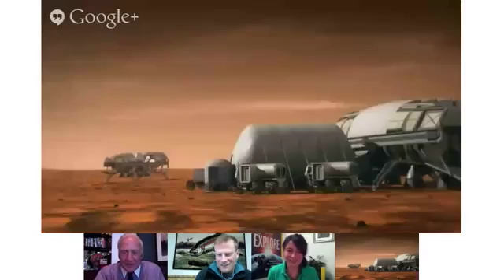Buzz Aldrin: Would You Take a One-Way Ticket to Mars?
Sure, Buzz Aldrin signed up to go to the moon, and Conrad Anker climbed the world's tallest mountain. But would they take a one-way trip to the red planet? Find out in this clip from a recent live National Geographic Hangout on Google+